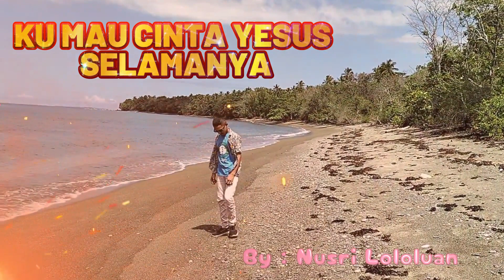KU MAU CINTA YESUS SELAMANYA (Cover : Nusri Lololuan)